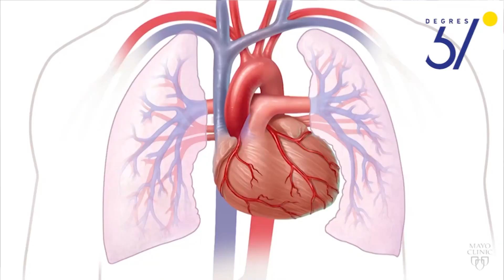Le tabac : un ennemi insidieux pour la santé humaine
Le Pr Asma Karboua, oncologue au centre Pierre et Marie Curie CHU Mustapha Bacha, a détaillé à 37 Degrés, à l'occasion de la Journée mondiale sans tabac, ce que le tabagisme peut provoquer comme maladies. Elle a affirmé que le tabagisme est responsable de maladies cardiovasculaires et respiratoires. Le Pr Karboua a indiqué aussi que le tabagisme est néfaste pour la grossesse et impacte la qualité de vie, provoquant également plusieurs cancers. Selon elle, la dangerosité du tabac réside dans le fait qu’il existe dans une seule cigarette 4000 substances chimiques.